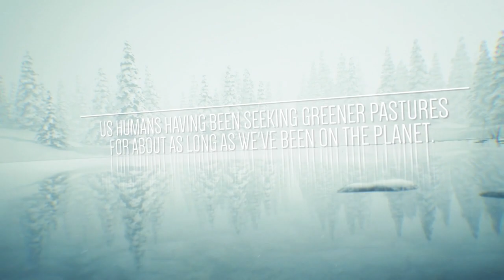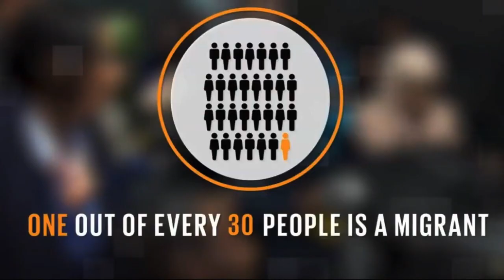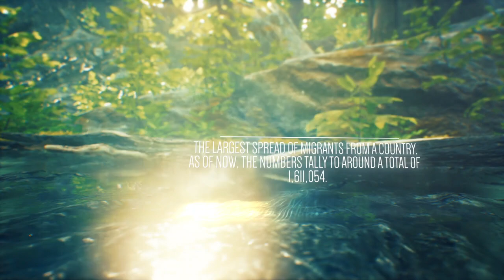Migration Matters 5Facts: Which country has the largest spread of migrants throughout the world?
Migration Matters
Watch to see which country has more than 1000 of its nationals living in every country of the world.
Source: UN Migration (IOM)
Listen Now to U-Me Radio WUME-DB, NY at umeradio.com